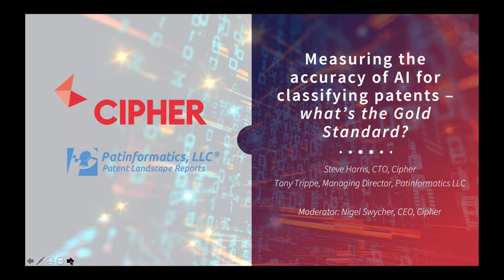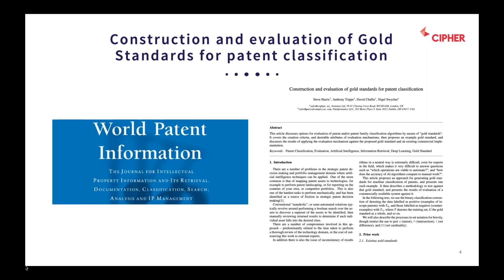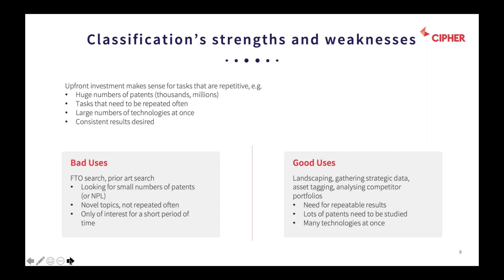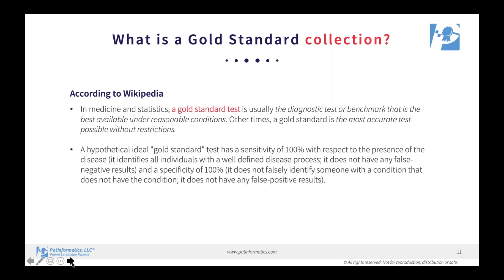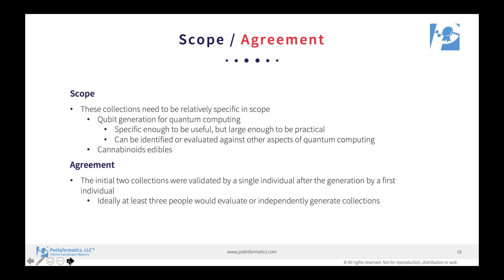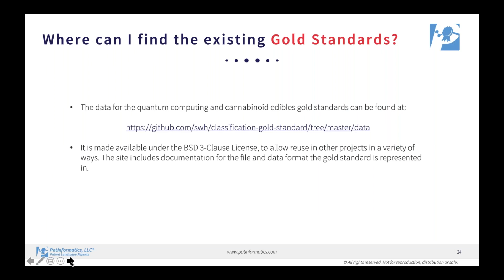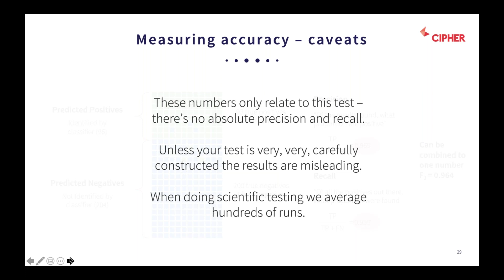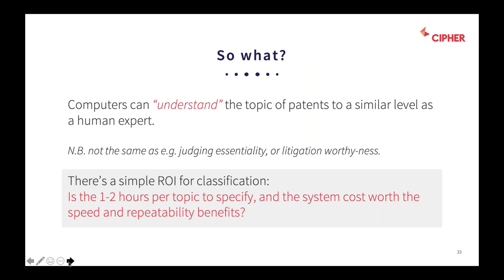Measuring the Accuracy of AI and ML for Classifying Patents – What’s the Gold Standard?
This webinar, recorded in collaboration with Patinformatics LLC, was based around how Cipher can test ML (machine learning) for its accuracy in classifying patents.

Topics covered include:

* How a Gold Standard helps test the accuracy of machine learning
* The approach to building a Gold Standard that can be trusted
* Testing Cipher against the Gold Standard

Speakers:

* Steve Harris, CTO, Cipher
* Tony Trippe, Managing Director, Patinformatics LLC

Moderator
* Nigel Swycher, CEO, Cipher